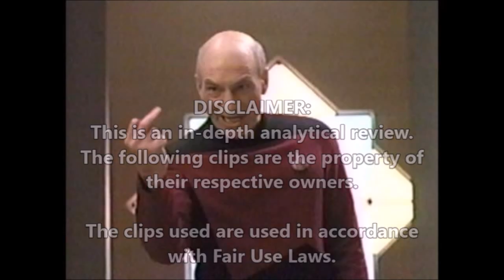The Wicker Man Funny Bad Review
Follow The Film Guy and Friends on Twitter!